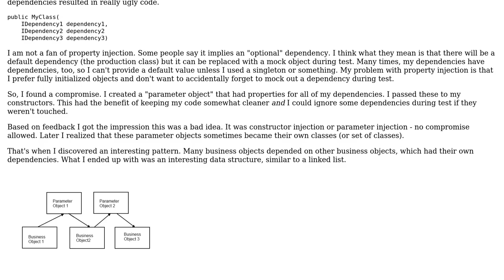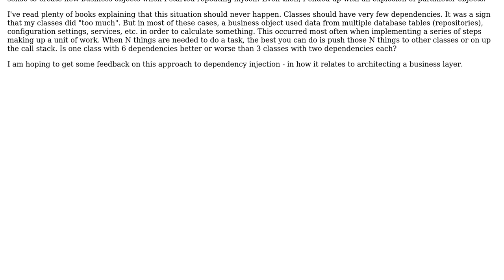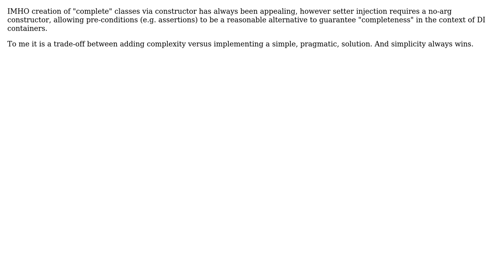Software Engineering: Dependency Injection - Dependency Chain Pattern (2 Solutions!!)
Software Engineering: Dependency Injection - Dependency Chain Pattern

With thanks & praise to God, and with thanks to the many people who have made this project possible! | Content (except music & images) licensed under CC BY-SA | Music | Images & others | With thanks to user Travis Parks user Ivan Pintar user eric w and the Stack Exchange Network Trademarks are property of their respective owners. You are responsible for your own actions.